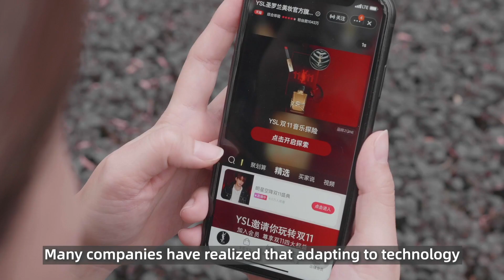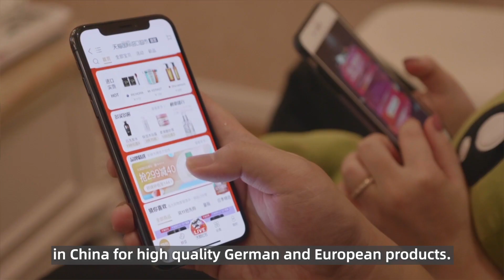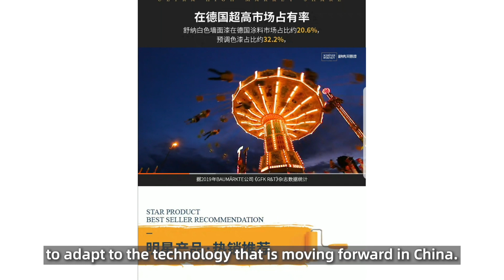Alibaba Group MD Karl Wehner on Boosting German Brands' Digital Presence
Alibaba Group's managing director Karl Wehner reflects on the challenges of the last twelve months and how Alibaba helps boost German brands' digital presence in China through the 'Discover Germany' livestreaming channel on Alibaba's Taobao Live.